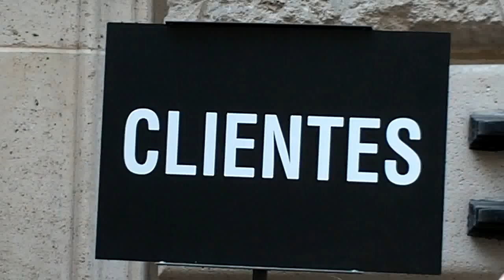Kate GRIGORIEVA @ Paris fashion Week July 2014 Show Elie Saab